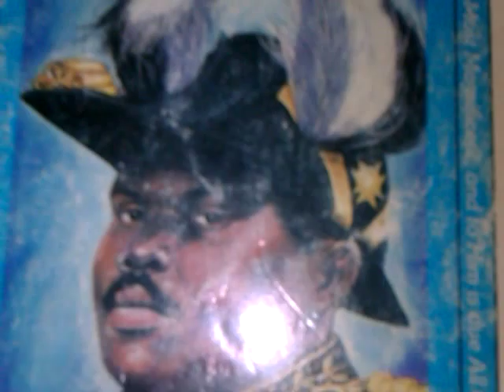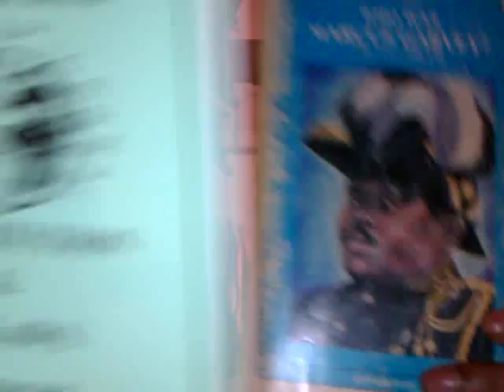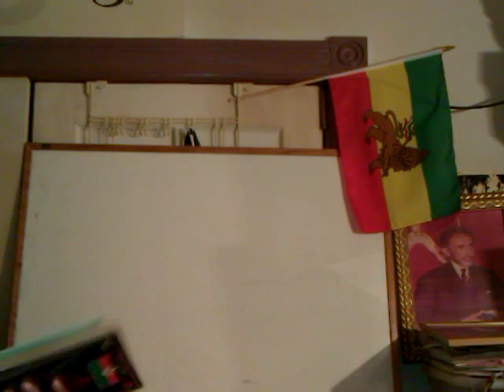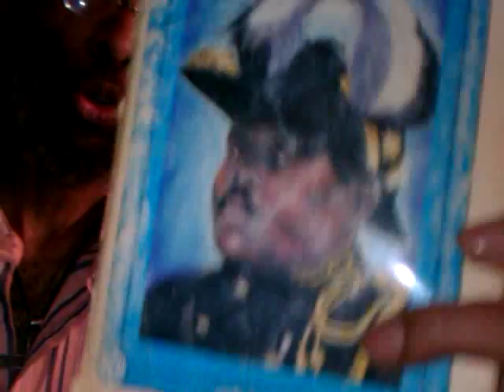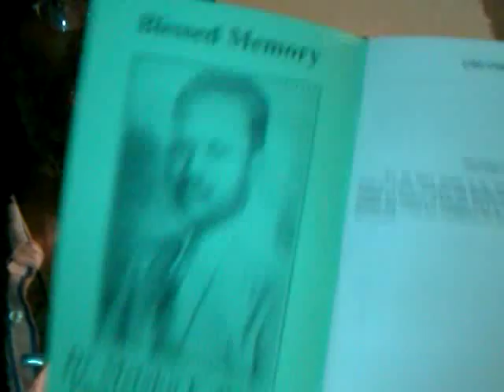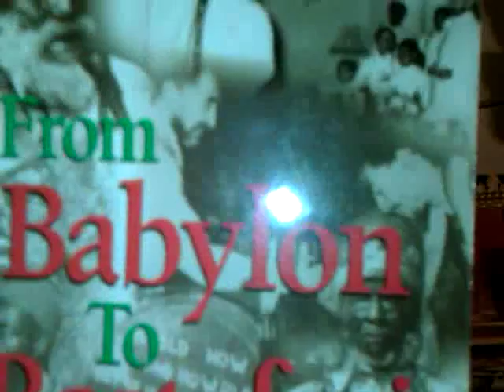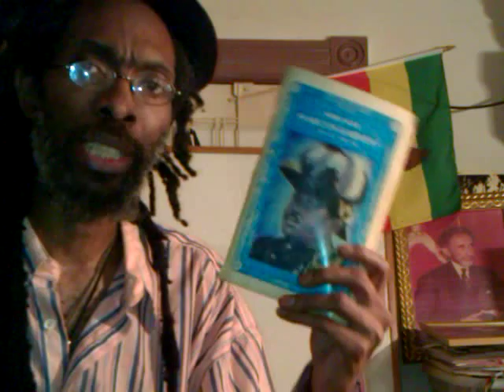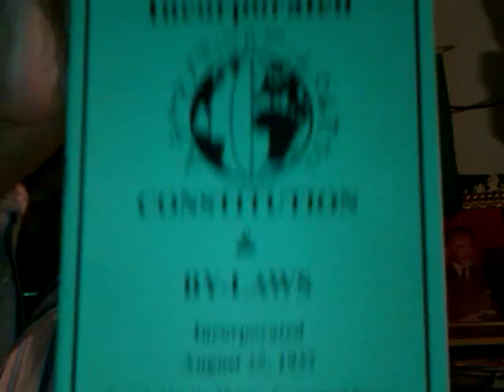WHY MARCUS GARVEY & ETHIOPIAN WORLD FEDERATION DO NOT MIX! REMEMEBER MALAKU!